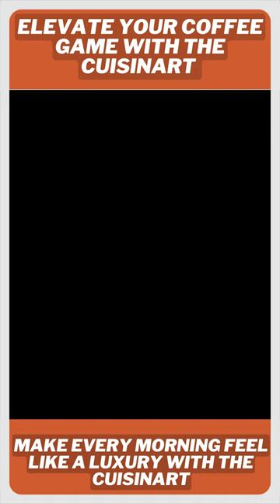The Perfect Addition to Your Morning Routine!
✅ Cuisinart DCC-1500 12-Cup Programmable Coffeemaker

Are you a coffee lover looking for the perfect cup of coffee to start your day? Look no further than the Cuisinart 12 Cup Programmable Coffee Maker! This amazing machine is the ultimate addition to your kitchen appliances, providing you with a delicious cup of coffee in no time. With its automatic brewing and programmable features, you can customize your coffee just the way you like it. Plus, its sleek design and easy-to-use controls make it the perfect addition to any kitchen. In this video, we'll show you how easy it is to use the Cuisinart 12 Cup Programmable Coffee Maker, and why it's the perfect choice for coffee lovers everywhere. So, sit back, relax, and enjoy a delicious cup of coffee with the Cuisinart 12 Cup Programmable Coffee Maker - your morning routine will never be the same!

Purchase any product after clicking on any link on this website.

Topics Includes:-

Cuisinart, 12 Cup, Programmable, Coffee Maker, coffee, brewing, automatic, drip, machine, kitchen, appliance, brew, morning routine, coffee time, hot beverage, coffee machine